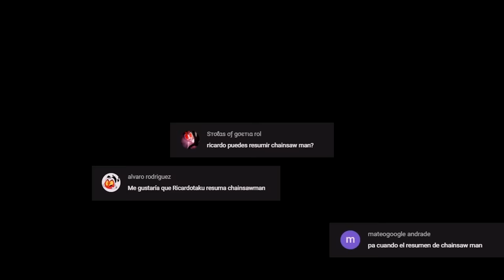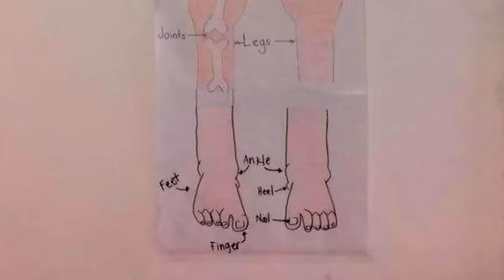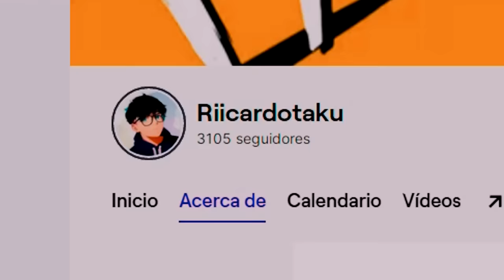🔶EL HOMBRE MOTOSIERRA !! | Chainsaw Man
►El moradito: 😎